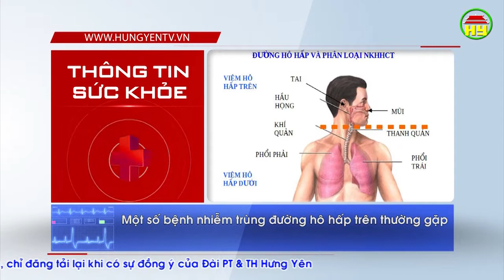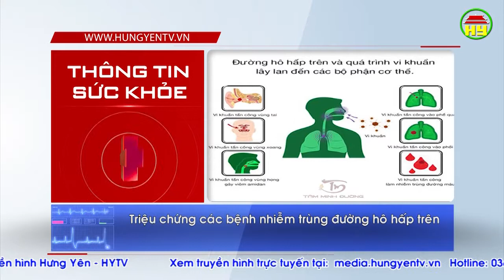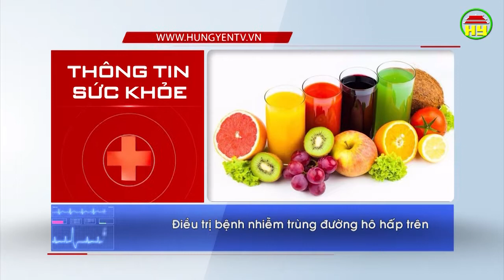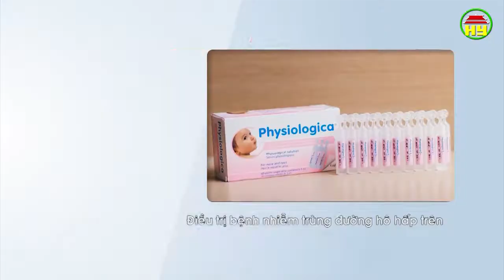Thông tin sức khỏe ngày 28/12/2018.